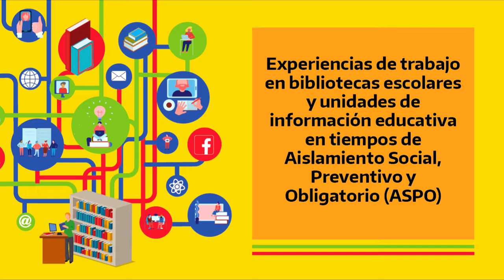Experiencia: Reinvención de la Biblioteca "Emilia Teresa Viudes" en ASPO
Reinvención de la Biblioteca "Emilia Teresa Viudes" en ASPO
Institución: Instituto Superior "Carmen Molina de Llano"
Biblioteca Académica "Emilia Teresa Viudes"
Desde abril de 2020 la biblioteca realizó actividades con el fin de potenciar su visibilización y posicionamiento virtual. También el de su personal que se reinventó para brindar mejores servicios de información.
Se realizó una campaña de promoción de libros y lecturas en el marco del “Día Internacional del Libro y el Derecho de Autor” a través de las redes sociales -Instagram y Facebook- de la biblioteca. y se llevó adelante un sorteo con una serie de consignas.
Un directorio de bibliotecas virtuales y repositorios institucionales fue elaborado con documentos de interés sobre las áreas temáticas de las tecnicaturas superiores. Asimismo, se ofreció el servicio de elaboración de tutoriales para responder dudas en el uso y funcionamiento de la plataforma Moodle así como para la búsqueda y recuperación de información en Internet.
Estas acciones buscaron ofrecer acceso a información confiable y actualizada; colaborar e intervenir en la implementación de las clases virtuales; y brindar herramientas informativas que sean instrumento para el uso correcto y ético de la información.